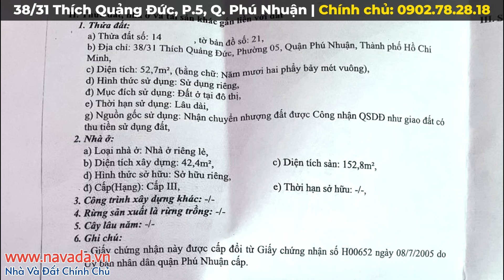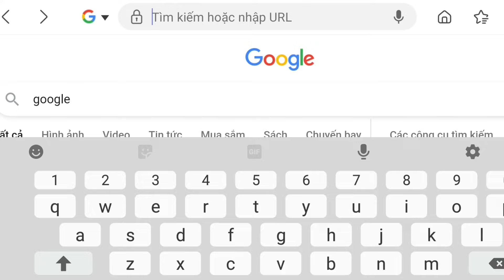Bán Nhà Phú Nhuận Bề Ngang Quá Rộng & Thoáng Mát | Hẻm Xe Hơi Sạch Sẽ Tri Thức Cao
Nhà Bán 38/31 Thích Quảng Đức, P.5, Q. Phú Nhuận
- Giá bán: 12,9 tỷ (thương lượng)
- Tổng quan: 52,7m2 đất - 152,8m2 sàn
- Quy hoạch đất ở
- Hướng nhà: Đông Nam
- Ngang 7,85m x Dài 7,86m
- Trệt, Lửng, 2 lầu, Sân Thượng (3 Phòng Ngủ,  3 WC)
- Hẻm hiện trạng 4,5m
- Gần:
+ chợ Nguyễn Đình Chiểu, coopmart Nguyễn Kiệm
+ chợ Cây Quéo, khu PXL, BV Hoàn Mỹ
+ chợ Bà Chiểu, BV Gia Định

Navada​ - Nhà và đất chính chủ